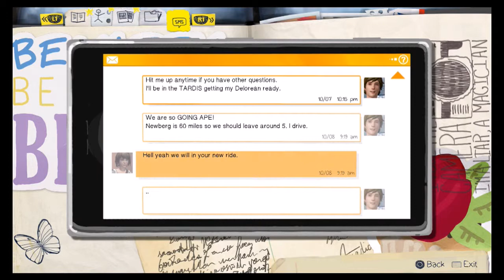Life Is Strange Episode 2 Part 5 Junk Yard PS4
Nose Bleeds are not good but when your turning back time maybe its a sign to stop. Anyway Chloe wants to show us another of her secret areas and no that is not a innuendo! This area is a junk yard however just before we leave we get a phone call from kate which makes things awkward for you but could be a big consequence but you'll just have to keep watching to find that out.

Recording Software And Equipment
Additional information
Developers –  Donned Entertainment
Platforms -  Playstation 4, Playstation 3, Xbox One, Xbox 360, PC
Genre –  Graphic Adventure Game